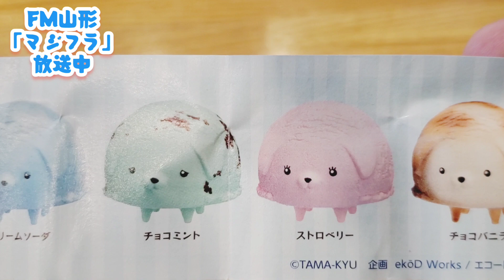花笠祭りにめんこいアイスクリ⚪⚪!新作カプセルトイレビュー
FM山形「マジフラ」ファニーガチャは、今話題のアイスクリー⚪⚪レビュー!花笠祭り当日にめんこいカプセルトイ登場!